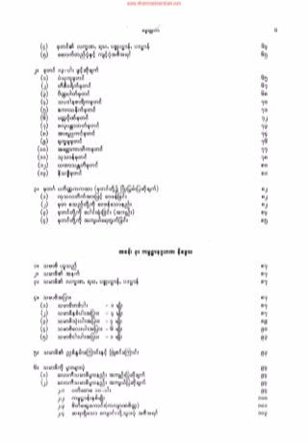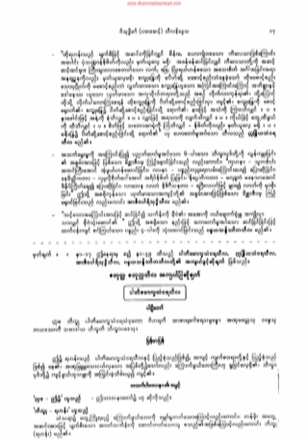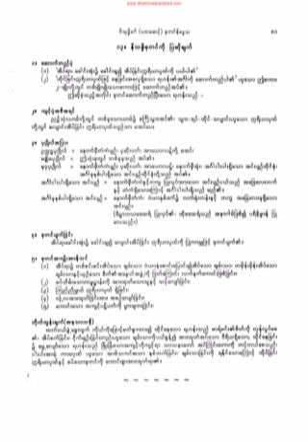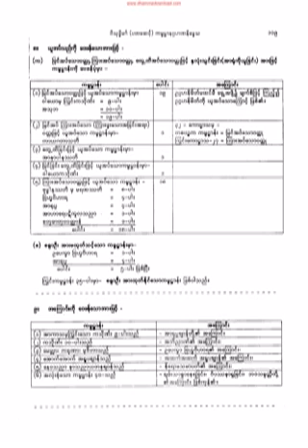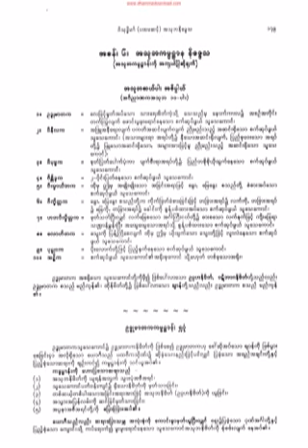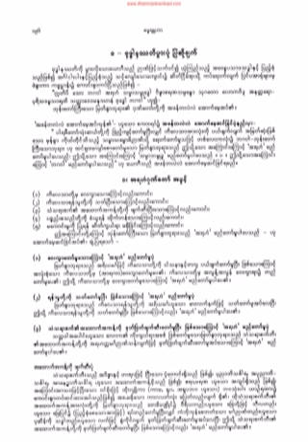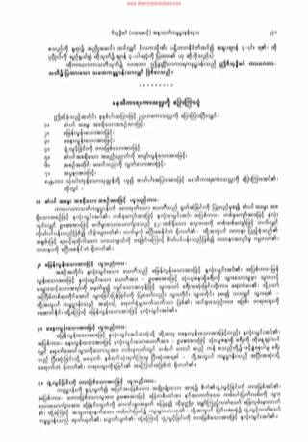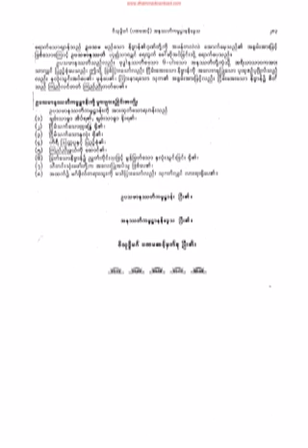၂၉၇။ (၅) ဝိတက္ ဝိစာရ မရွိေသာ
၂၉၇။ (၅) ဝိတက္ ဝိစာရ မရွိေသာ (ပထဝီကသိဏနီေဒၵ)